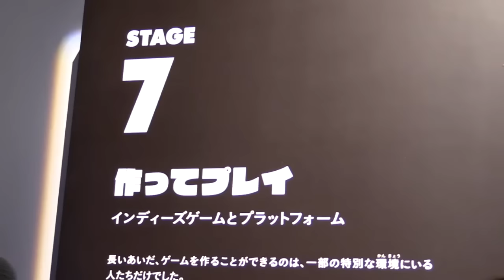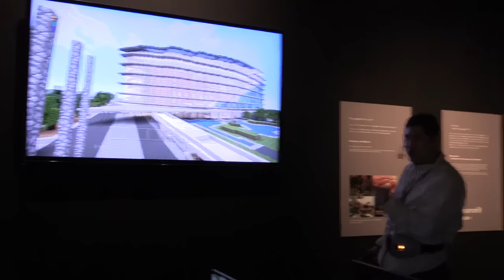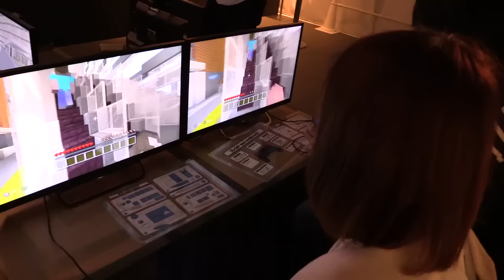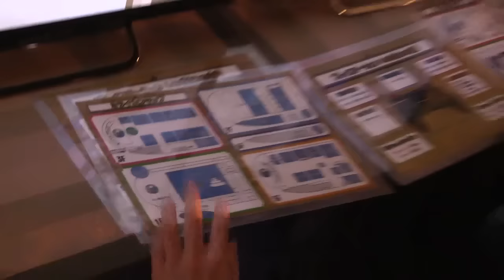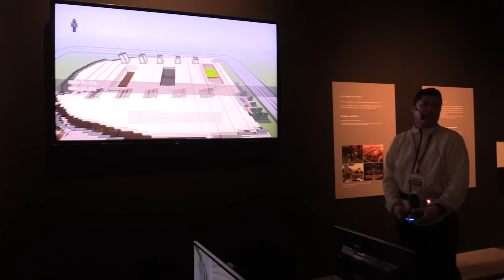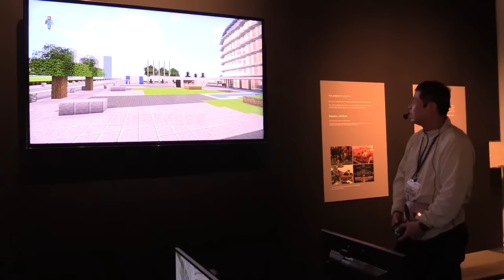【毎日ほぼ15時】いま話題のゲームの歴史が体験できる“GAME ON”に行ってきました！#6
しばらくロケ動画が続きます。

▼ファミ通Appのニコ生チャンネルができました！ぜひお気に入り登録をお願いします­！！

▼スマホゲームの情報なら”ファミ通App”

ファミ通App編集長がお腹いっぱいになるまでアプリを紹介する動画コーナー“編集長­！これ、どうでしょう!?”。

▼“編集長！これ、どうでしょう!?”のバックナンバー